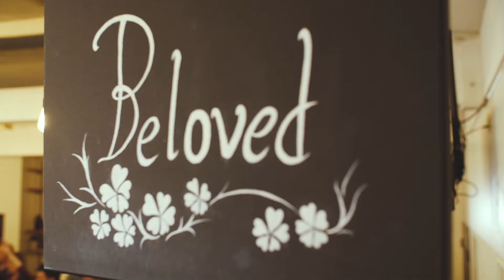CA Music - In You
CA Music: Voices 1
Recorded live from the foyer - June 2019